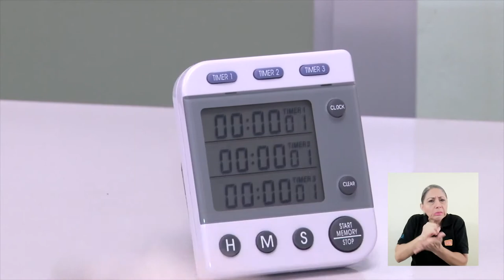Tamizaje de Frente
¿Ha visto usted que ahora el sector comercio usa termómetros para medir la temperatura de los clientes para disminuir el riesgo de contagio de coronavirus?

Un experto de la UCR asegura que hay que tener cuidado porque el uso de estos termómetros tiene limitaciones.
Veamos la información en la siguiente nota.